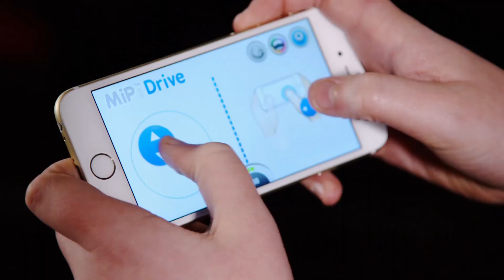Unboxing the UBTech Alpha 1 Pro - The Gadget Show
Coming up on Tonight's Show - the new Alpha 1 Pro Robot. Tune in at 7pm, Fridays on Five.